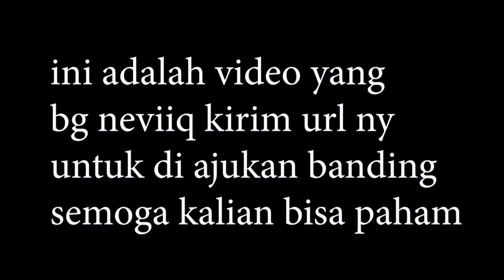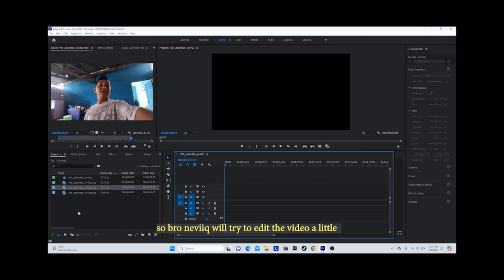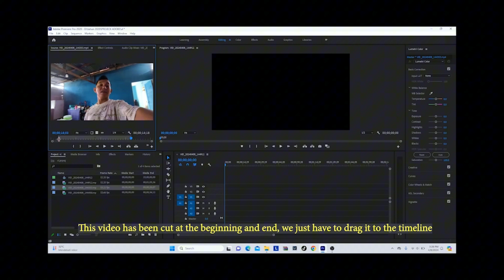cara mengajukan banding ch youtube yang menotisasinya di nonaktifkan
alhamdulillah ch bg neviqiq kembali setelah aju banding
dan menunggu 1 hari udah dapat emal balasan